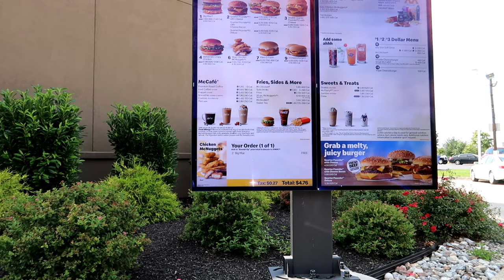TWO Big McDonald's Big Macs - One Bite Challenge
I try to eat two McDonald's Big Macs in one bite.  This is a lot of food, 13.2 ounces, 375 grams.  Will it even fit in my mouth?  Can I eat it in only one bite?

To make it clear what I am attempting:

1)  Place all the food inside my mouth
2)  Do not chew until all the the food is in my mouth
3)  Swallow all the food without any drinking

Notorious B.O.B.
354 N Lewis Road  # 821

Bob Shoudt
Notorious B.O.B.
Notorious B.O.B
Notorious BOB
Bob eats
Bob the eater
Bob Comida